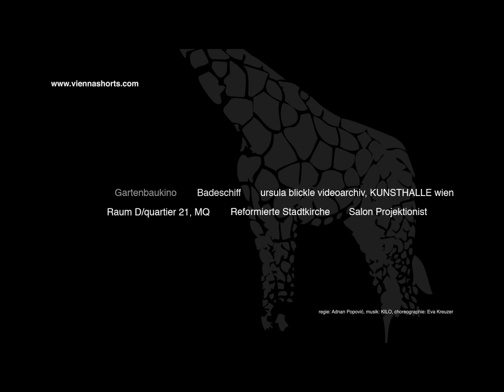VIS Trailer (short)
Vienna Independent Shorts
International Short Film Festival
May 27th - June 2nd 2010

directed by: adnan popovic
choreography: eva kreuzer